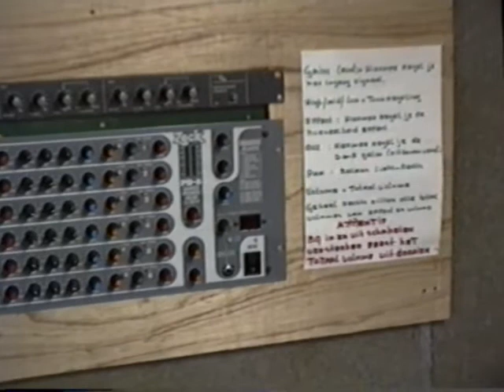Repetitie The News 31 augustus 1991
Bezetting:

Drum: Gerard Hut
Bas en Gitaar: Pieter de Roos
Gitaar: Arie Postma
Zang: Peter van der Ploeg